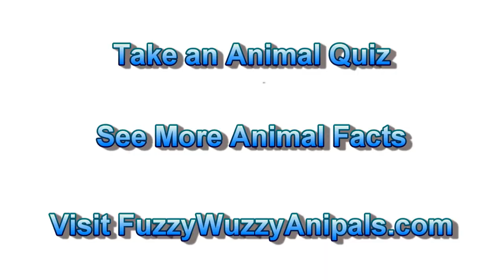Komodo Dragons and Poop Animal Fact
Oh this animal fact is a bit messy. It talks about poop and the Komodo Dragon.  It may not be a sweet smelling fact, but it lets you say poop and not get in trouble.  hey, this is all in the name of being educational! LOL!

Komodo Dragons are really cool animals, they just have some odd habits that us humans might find gross.

If you love lizards, check out the lizard stuffed animals we have at Fuzzy Wuzzy Anipals, I promise they do not do what is mentioned in this animal fact.